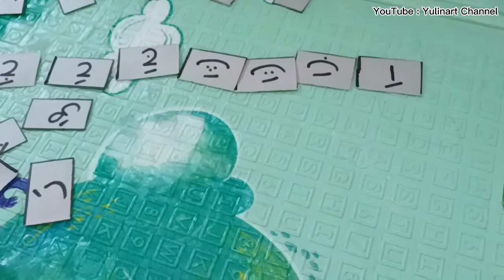MINTA ANAK- ANAK SUSUN FLASH CARD HIJAIYAH || BIAR ANAK HAFAL HIJAIYAH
cara agar anak mau mengaji